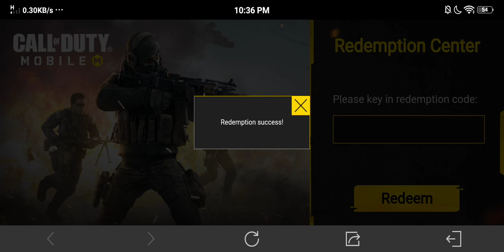*NEW* FREE RUS 79U - INSULATED by REDEMPTION CODE (Garena) | COD Mobile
Events - Featured - Redemption Center - Input the code: BJUOZBZCCP

ALL THE IMAGES/PICTURES AND MUSIC USED IN THE VIDEO BELONGS TO THE RESPECTED OWNERS.

➡ This video can't be re-uploaded to YouTube without my permission.